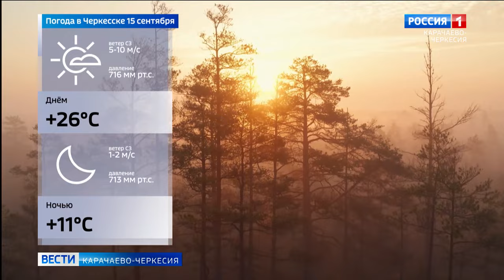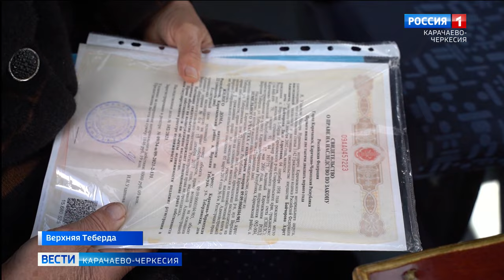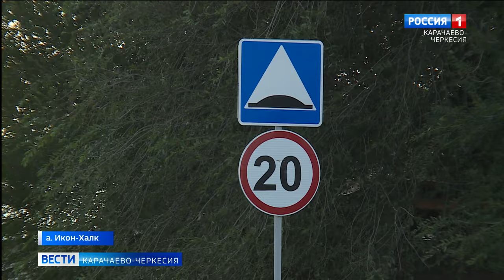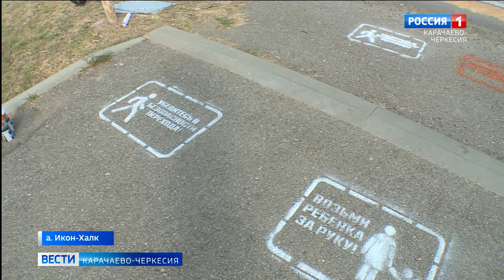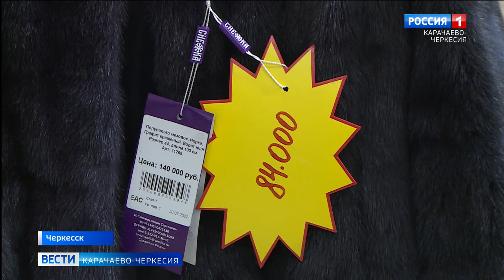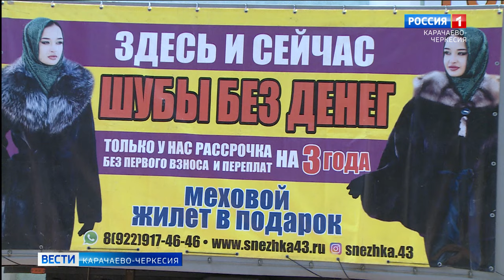Вести Карачаево-Черкесия 14.09.2023